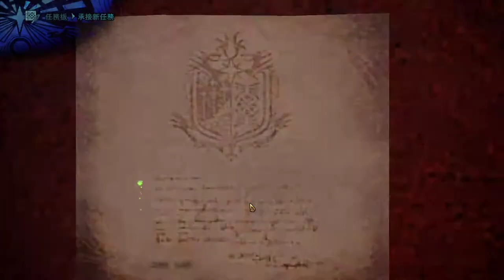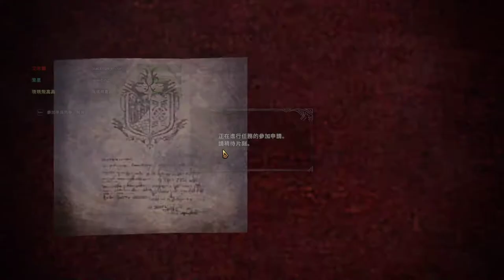【繁星】MHWI 魔物獵人冰原 晚上 2020 2 29 【4】